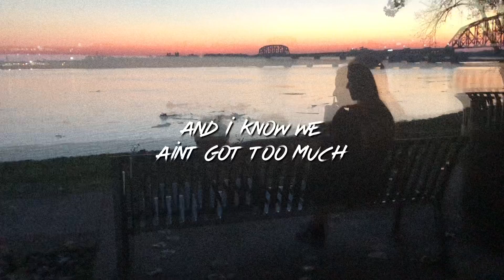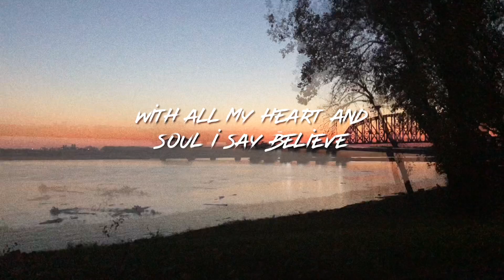Stella lyric video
A low key lyric video I threw together for “Stella” that would fit in perfect with any 90’s television series intro of your choice.